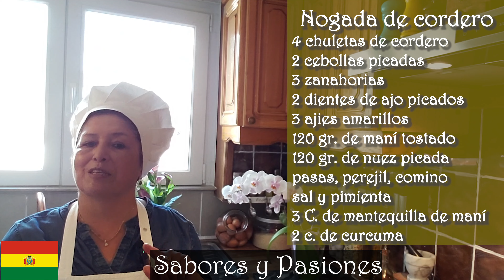NOGADA DE CORDERO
Este plato es muy típico de la ciudad de Sucre, capital de Bolivia, es un plato de fácil preparación y que requiere pocos ingredientes.